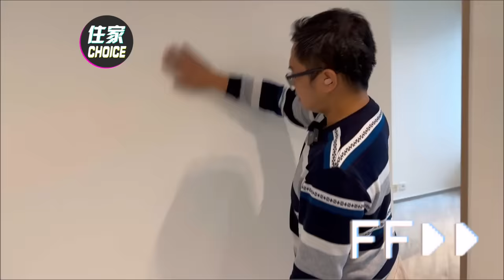😫有個裝修師傅話我哋啲設計好差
唔知大家對呢類型嘅拍攝手法有咩意見呢?🤓
鍾唔鍾意都好 要記得下面留言話俾我知❤🔥